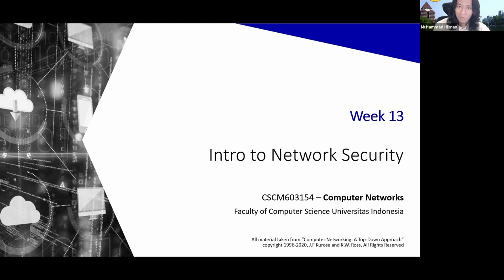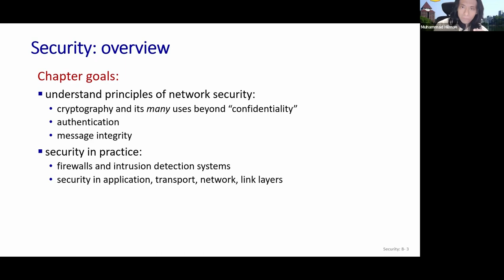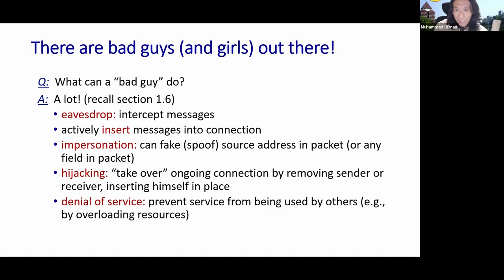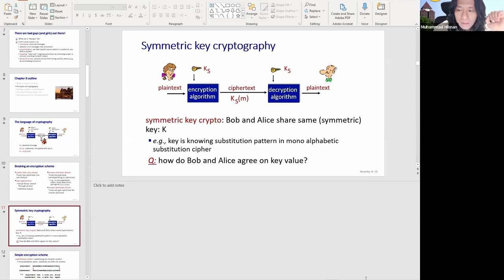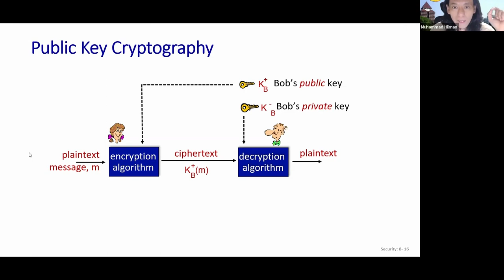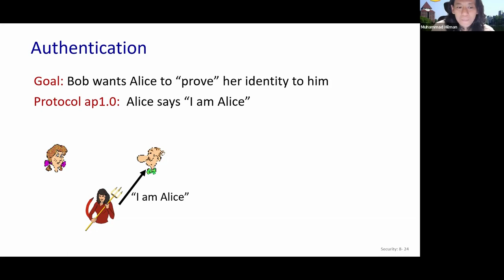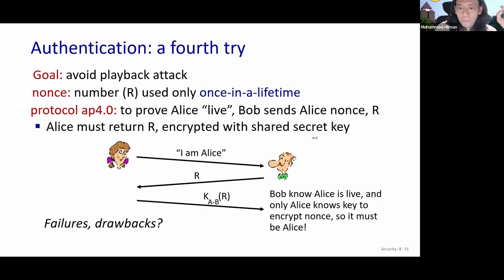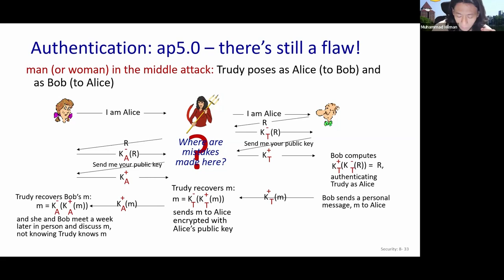[Jarkom C] Security in CompNet - Confidentiality and Authentication